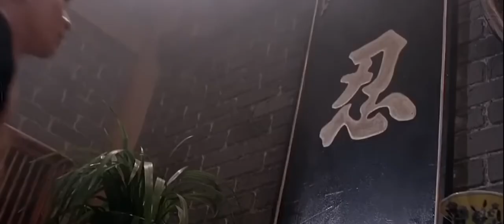fist legends.. action 🎥 movie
fist of legends..